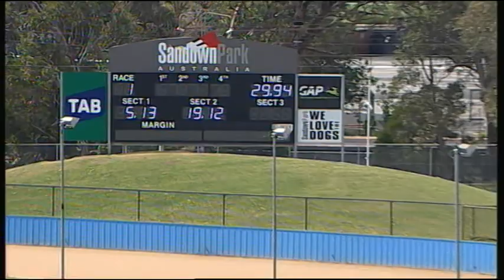SAP SUN 14 OCT 18 R1